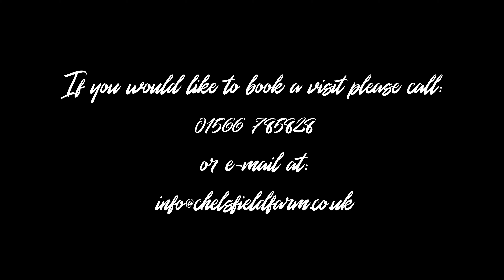chelsfield farm promo video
Heres our new video what do you think?